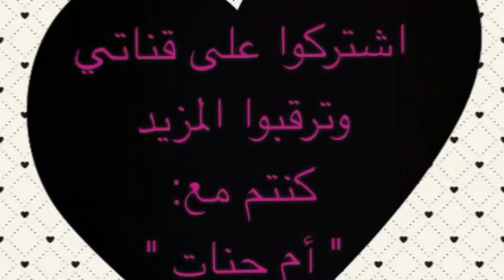كيفية تحضير الماوي أو مخنفر مع سر نجاحه😋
زلافة صغيرة سميدة رقيقة أو فينو مايعدل 250g
زلافة صغيرة دقيق رطب مايعدل 250g
معلقة صغيرة خميرة الحلويات
معلقة صغيرة خميرة عجن
معلقة كبيرة سنيدة
ملح
بيضة واحدة
2زلافة ماء